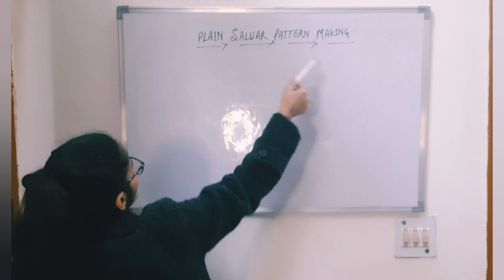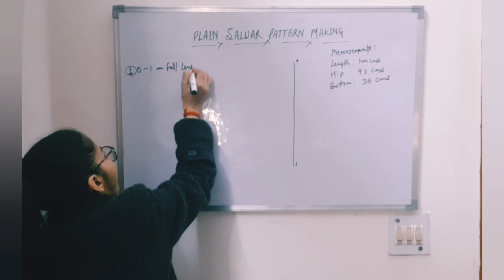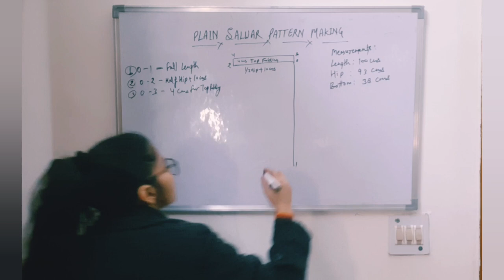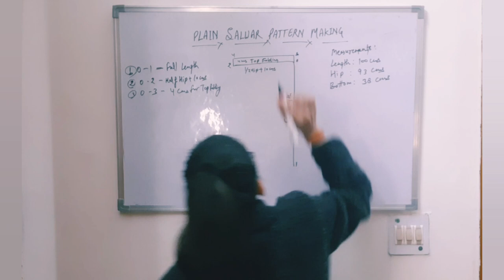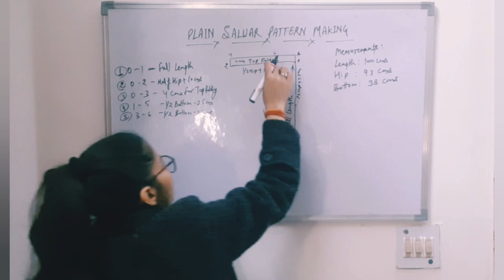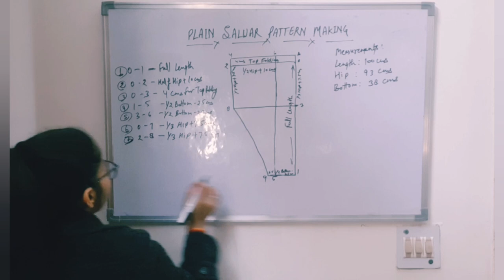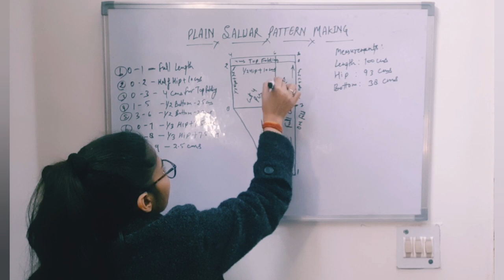Plain Salwar Pattern Making | Drafting | Fashion Design Course | Fashion Designing Class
Hey Guys,

In today's video we'll learn pattern making of salwar.
I hope you'll like my class.